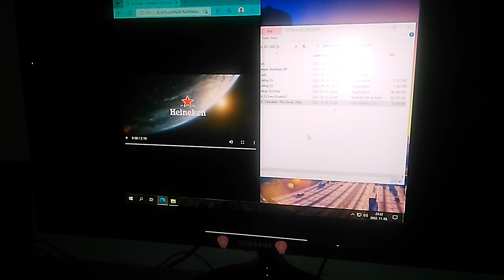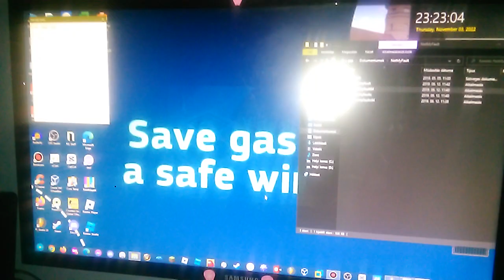VM and Real PC has BSOD #1